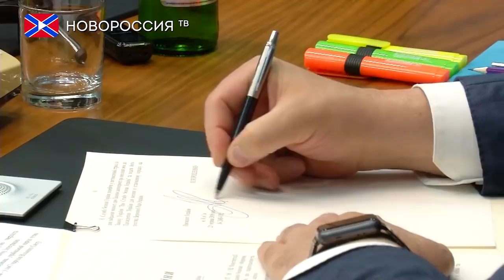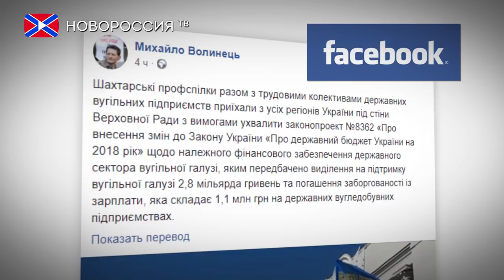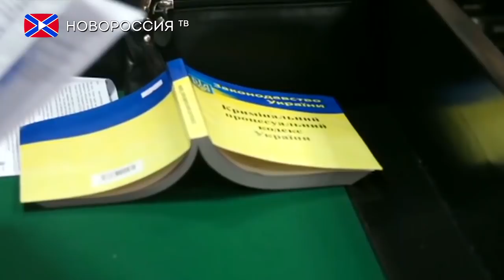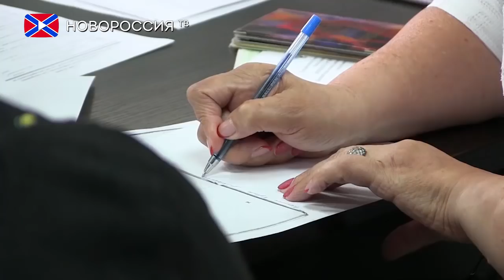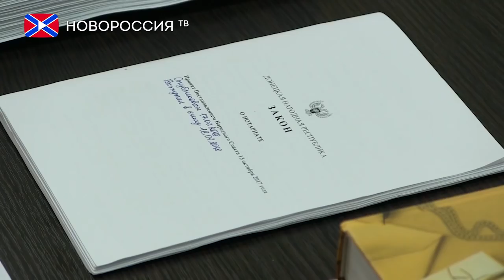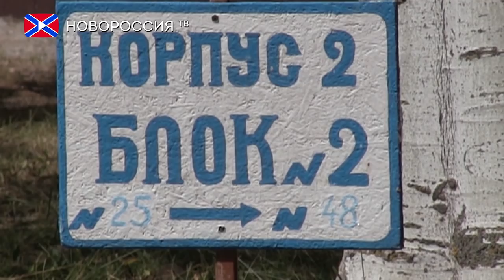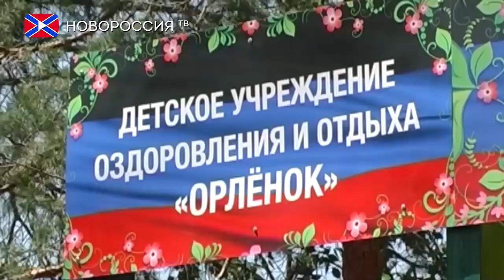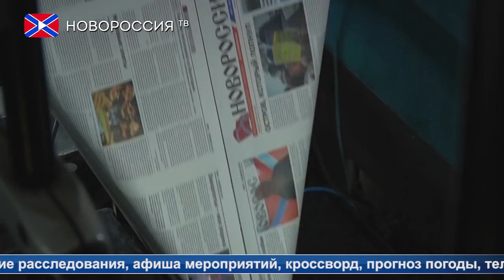Новости 5 июля 2018 года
1) Тимошенко обвинила Порошенко в эскалации конфликта в Донбассе с целью отмены президентских выборов.
2) В Верховной Раде заявили о критическом состоянии энергетической отрасли Украины.
3) Власти Великобритании признали непричастность России к отравлению двух человек в Эймсбери.